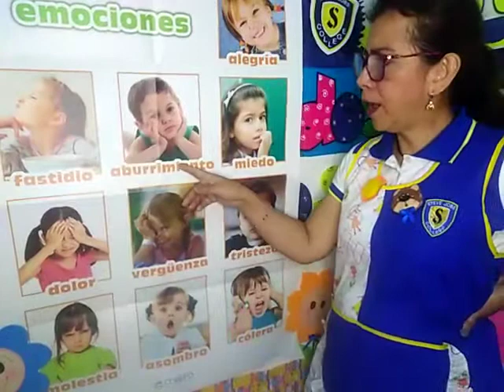ESTADOS DE ANIMOS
Tema : Estados de animo
Curso : Personal social
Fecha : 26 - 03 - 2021